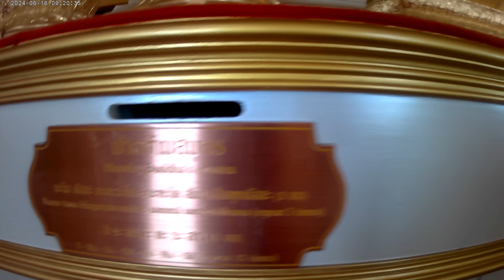เข้าสู่ภายในวิหารภูเขาทองวัดสระเกศราชวรวิหาร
เข้าสู่ภายในวิหาร ภูเขาทองวัดสระเกศราชวรวิหาร เพื่อนมัสการพระบรมสารีริกธาตุ ซึ่งที่นี่พระบาทสมเด็จพระเจ้าอยู่หัว และสมเด็จพระราชีนี ก็ได้มา นมัสการพระบรมสารีริกธาตุ ด้วย โดยได้ลงพระปรมาภิทัย และตรา ประจำพระองค์ไว้ด้วย